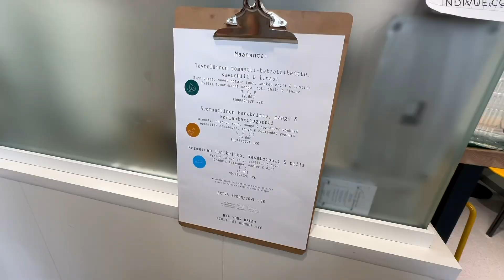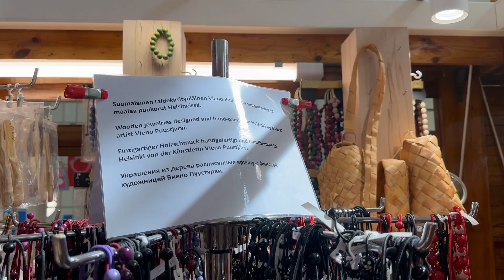Hakaniemi Market Hall: Historic shopping destination in HELSINKI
Hakaniemi Market Hall Helsinki
Shopping in Helsinki
Traditional markets in Finland
Hakaniemi Hall shopping
Helsinki food market
Local produce in Hakaniemi
Finnish market culture
Hakaniemi Market Hall history
Best markets in Helsinki
Artisan shops in Hakaniemi
Shopping in Helsinki landmarks
Finnish handicrafts Hakaniemi
Helsinki’s historic market hall
Fresh food at Hakaniemi
Local delicacies Helsinki
Hakaniemi Market Hall renovation
Exploring Helsinki’s markets
Hakaniemi Hall cultural experience
Helsinki shopping destinations
Farmers market Helsinki

Step inside the historic Hakaniemi Market Hall, located a bit further away from Helsinki center. There you will discover a wide variety of local delicacies, artisan products, and fresh ingredients. Join me on this tour of this iconic shopping destination, where tradition meets modern culinary experiences.